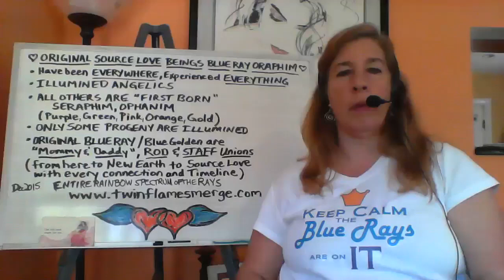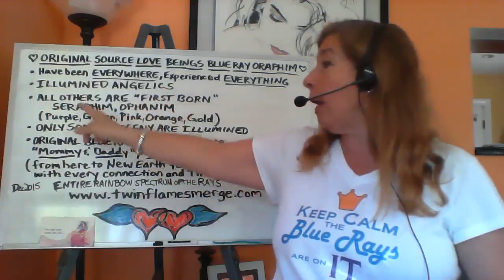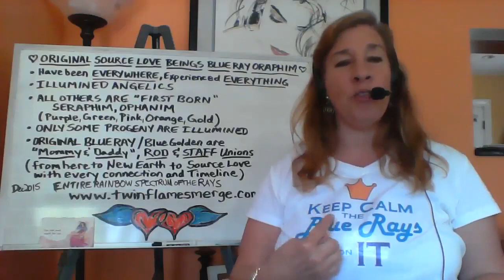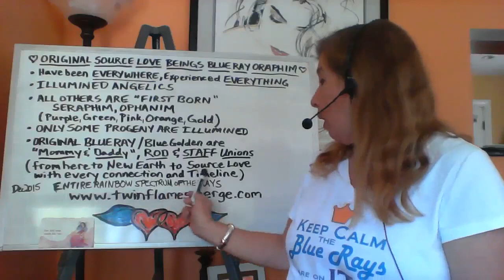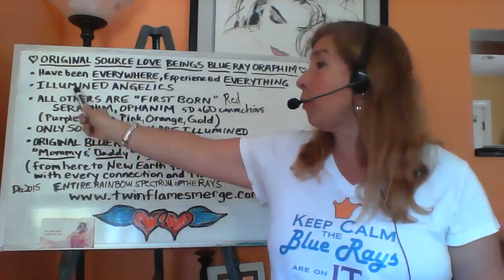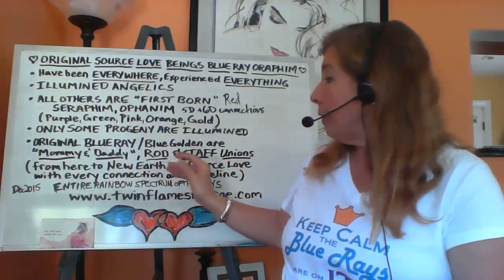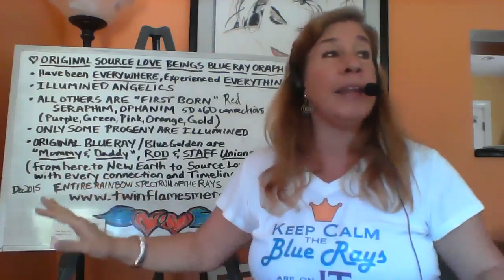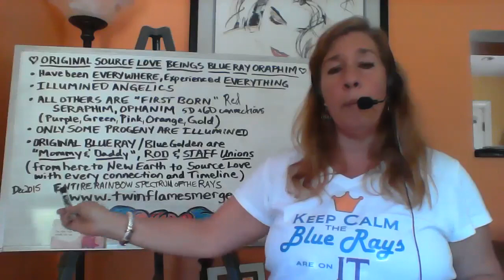STARSEED Twin Flames The awakening of your TRUE NATURE!